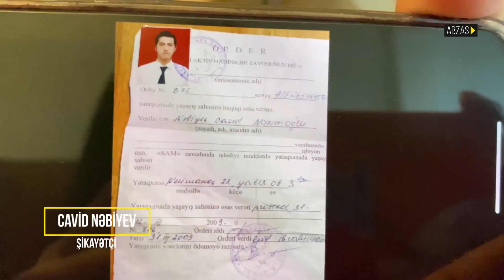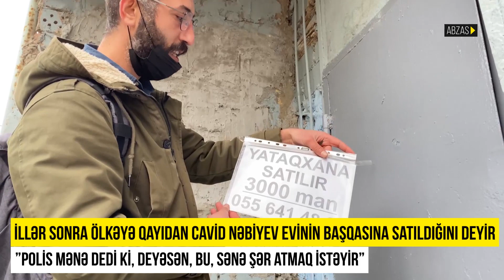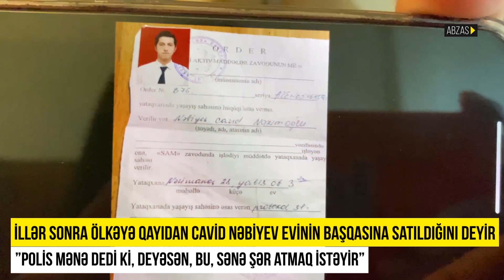Xaricdən qayıdan vətəndaş Cavid Nəbiyev: 'İcra hakimiyyəti qanunsuz olaraq evimi satıb'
Bir neçə Avropada yaşadıqdan sonra Azərbaycana qayıdan ictimai fəal Cavid Nəbiyev evinə çatanda görüb ki, qapının üstündə evin satılması ilə bağlı elan yerləşdirilib. Bu barədə aidiyyatı dövlət qurumlarına müraciət hələlik nəticəsi yoxdur.